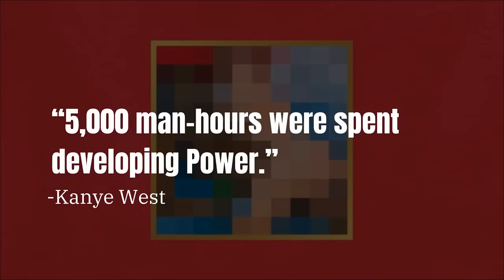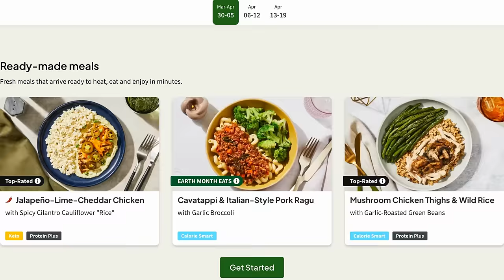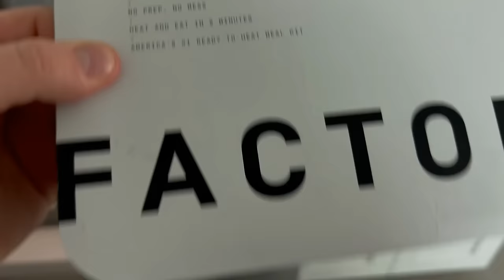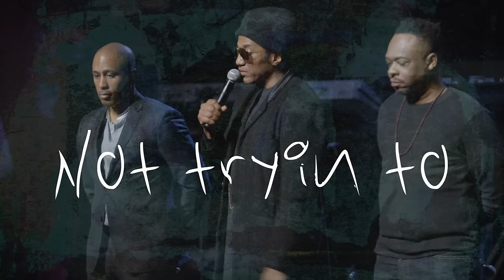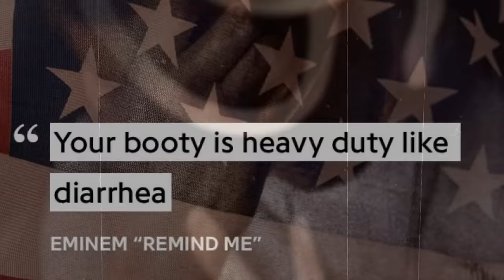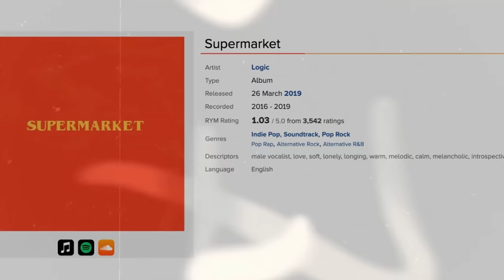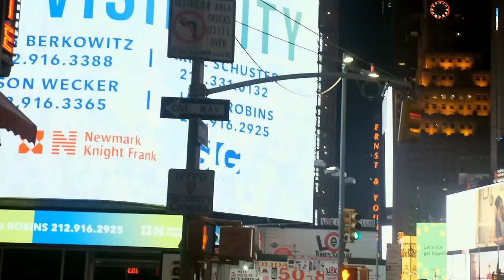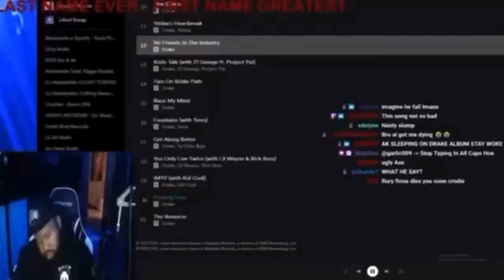The BEST & WORST Rap Album of Every Year From 2010-2020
The Best and Worst Albums Hip Hop had to offer from 2010 to 2020. From Kendrick Lamar, Kanye West, and J. Cole to some of the worst rappers ever, this list shows the music that defined hip hop for better and for worse...